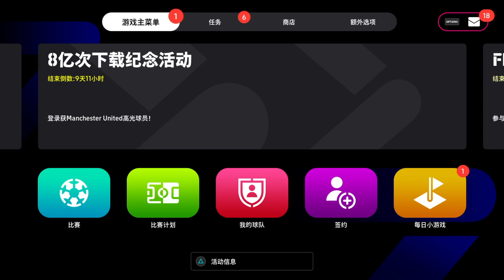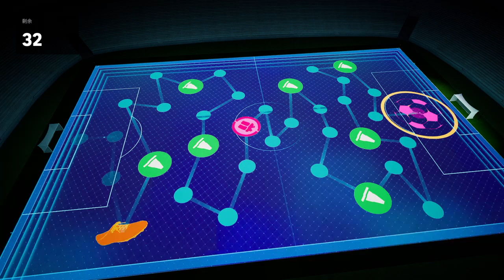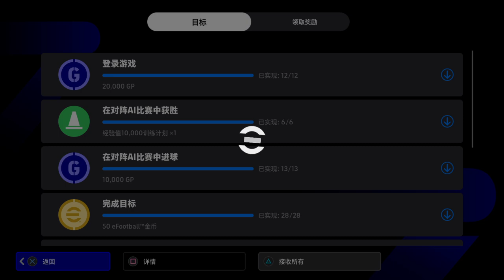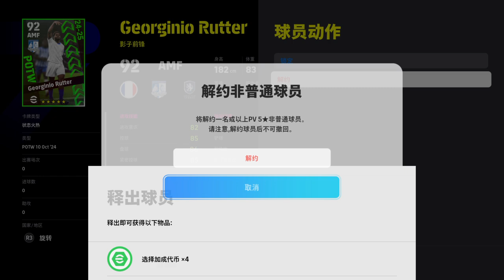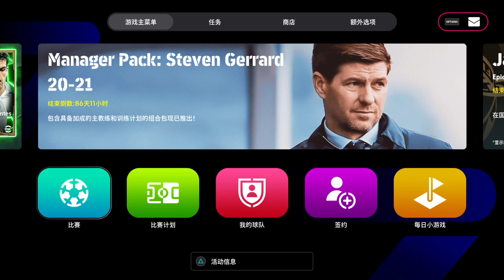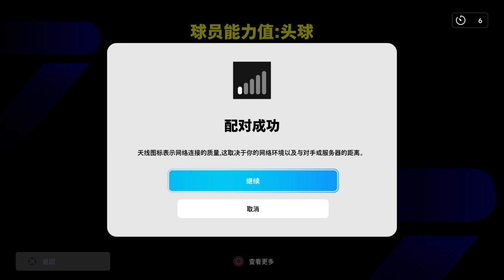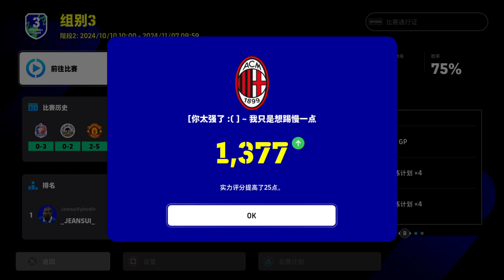eFootball™_卡卡暴杆！